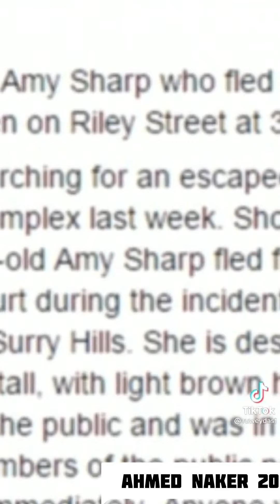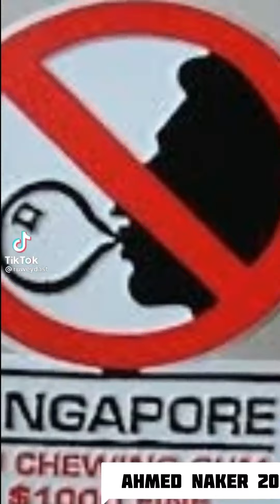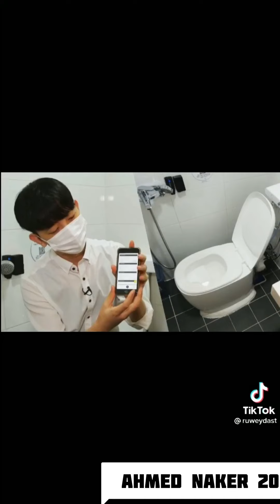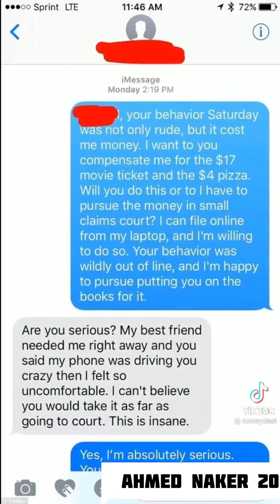Dhacdooyin qosol leh | Tabinta Gabadh reer mudug ah tooz😅😂